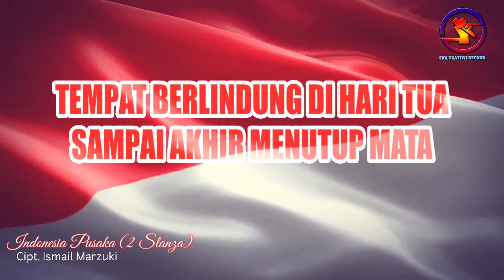Karaoke Indonesia Pusaka - Cipt. Ismail Marzuki (Ver. EPR) || 2 Stanza || Nada Pria A || HD.